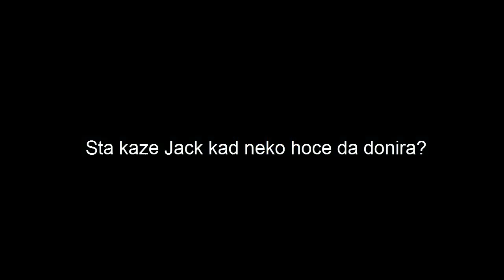Zara Gaming - Sta kaze #1 2019